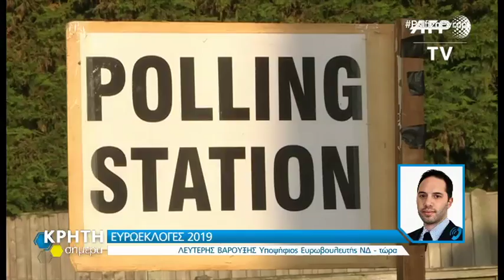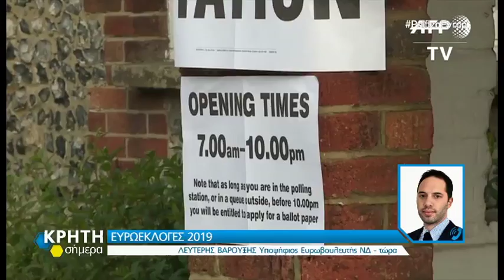Ο Λευτέρης Βαρουξής στην "Κρήτη Σήμερα"